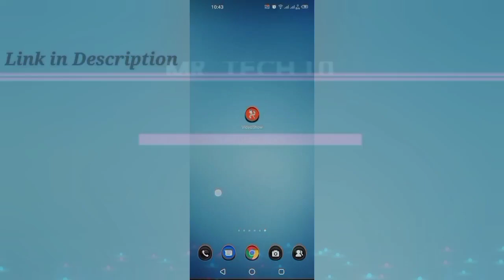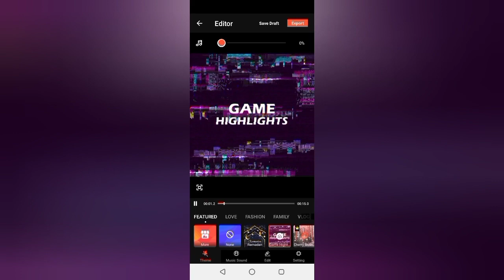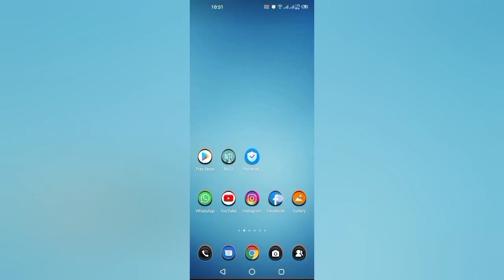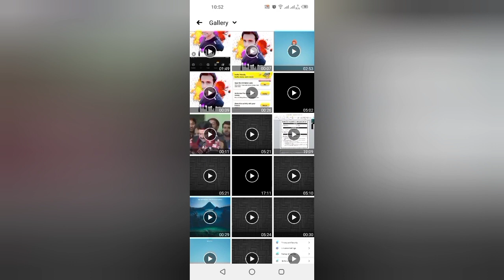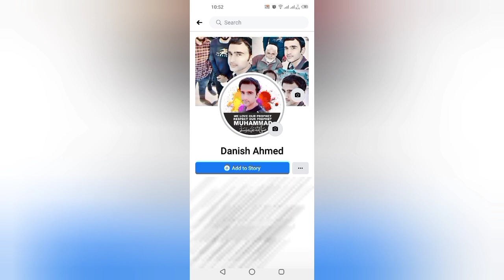How to Make Facebook Profile Video | Upload Profile Video on Facebook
Hello Everyone...
 In this video I am going to tell you How to Make and Upload Facebook Profile Video in Mobile